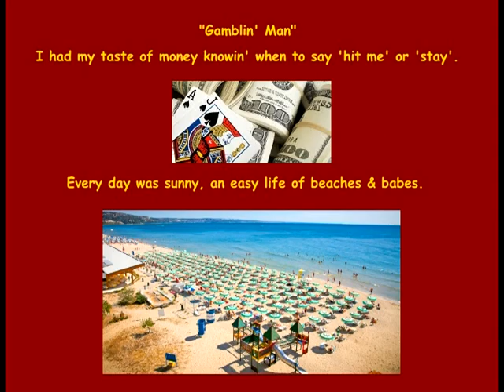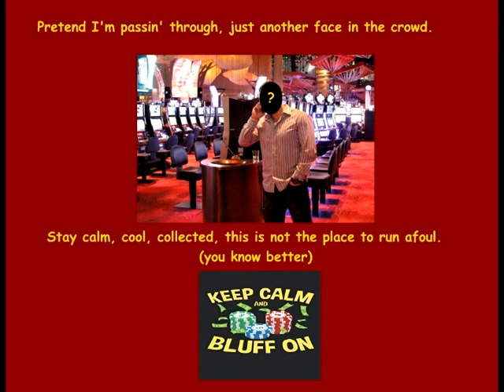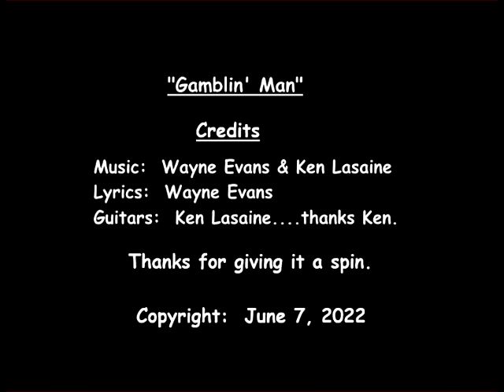"Gamblin' Man"_original_collab with Ken Lasaine_011723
A song about a 'risky occupation'. not for me, thanks anyway.
A thank you to any that stop by and give a listen.

Thanks for stopping by and giving it a spin.                                                                                                                    Hope you found it worthy of your time….and have a great day.